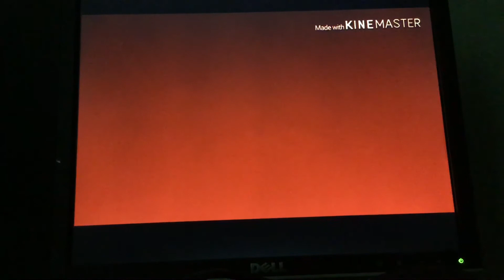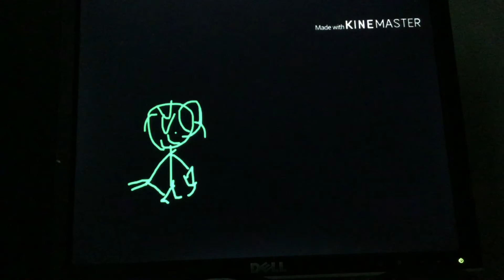Victor reacts to victor.exe l it’s time to die!